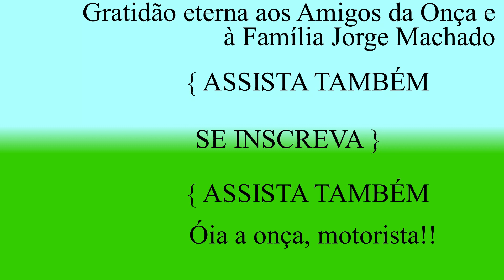TEM VIAGEM QUE SÓ DEUS!! DIVISA BA/AL USINA PAULO AFONSO